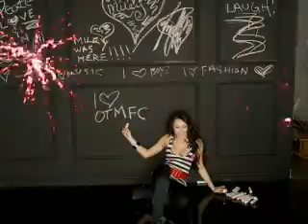Miley Cyrus - Goodbye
Pictures of Miley Cyrus with her new song Goodbye